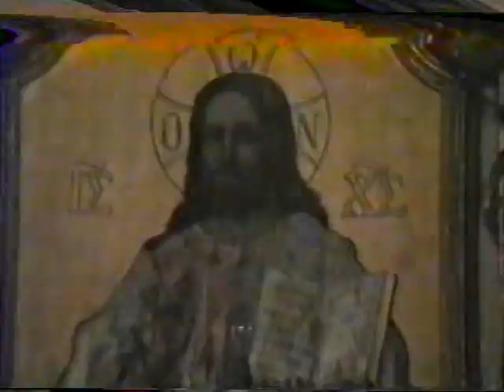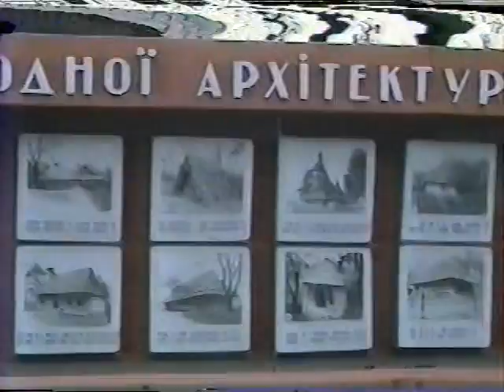Ruthenian Clergy from America visit the Cathedral in Uzhhorod (February 19, 1990)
In February 1990, a delegation of Ruthenian Catholic Bishops and Priests travelled to Uzhhorod shortly after the legalization of the Church in 1989. During this pilgrimage they celebrated, practically speaking, the first major Divine Liturgy at the Greek Catholic Church in Tsehol'nya (Church of the Transfiguration). During their stay they attended various cultural events and also visited the Greek Catholic Cathedral, which at that time was still in possession by the Russian Orthodox Church.

This is the first video in this series of videos that will be posted. What you will see in this video are members of the Russian Orthodox Church preparing for a procession. After the Orthodox leave on their procession the American delegation of Bishops and Priests approach the Cathedral to try and gain entrance. However, they are met with resistance by the faithful, especially some of the babushka who refuse to let them into the Church - presumably because they fear they are going to take the Church from them. In the video Metropolitan Stephen Kocisko can be seen calmly listening to the cries of the women. However, eventually the clergy are let in, but only those from America. This was the first time since the suppression of the Greek Catholic Church in Subcarpathia in 1949 that Greek Catholic Clergy had set foot inside the Cathedral.